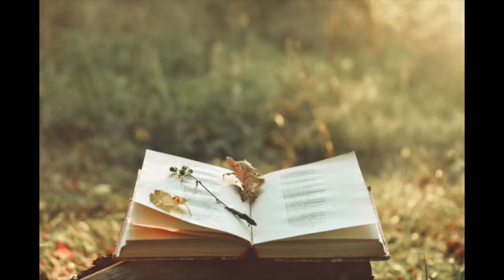Topic: The God of Israel is Our Refuge, Ready to Help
Bible Readings: The Book of Psalms Chapters 46 to 50.
Please mark your calendar to join us every Saturday for one hour of intensive Bible studies During An Hour With The Lord. We cover the Bible verse by verse, chapter by chapter. God's blessing awaits you as do His will as promised in His word.
We prepare and train families to hear God's voice and do God's will. Join us at 10:00AM, Central Standard Time by calling our conference line 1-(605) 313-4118, enter code. 399872.